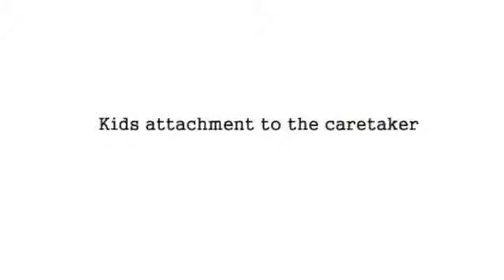Understanding Kids attachment to the caretaker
The first year of a childs' life is full of learning and excitement. Every month brings new milestones. Knowing what is expected in each month can help you prepare as a parent, and even help you facilitate your babies' milestones.